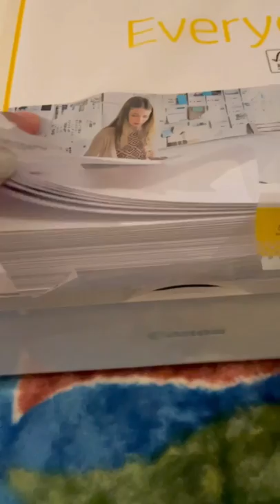Cannon Easy Smartphone Printing Unboxing